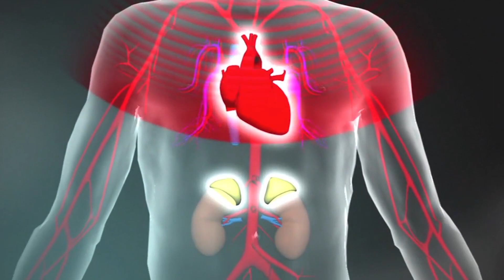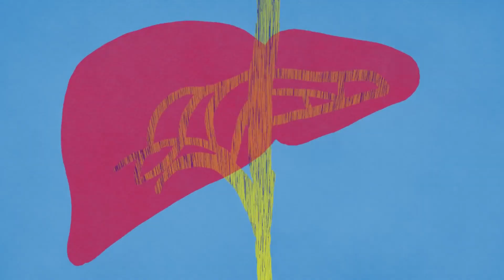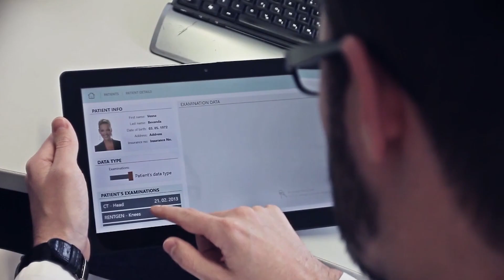Этот парень отказался от сахара на один месяц и вот что получилось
Получить подарки в World of Tanks (подарок выдается при регистрации нового аккаунта)

Сегодняшний герой моего видео – экспериментатор! Этот парень решил провести эксперимент, он отказался от сахара на один месяц и вот что получилось. Парень отказался от всего сладкого, от всех продуктов которые содержат сахар. Смотрите что будет если отказаться от сахара на один месяц.